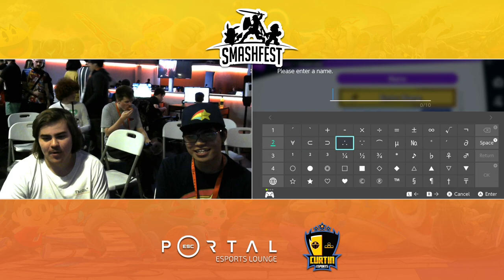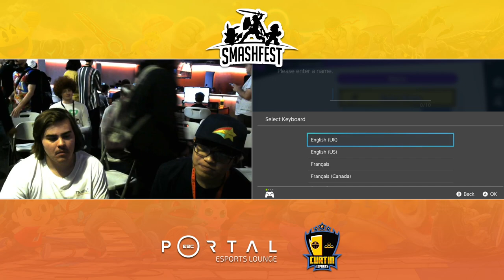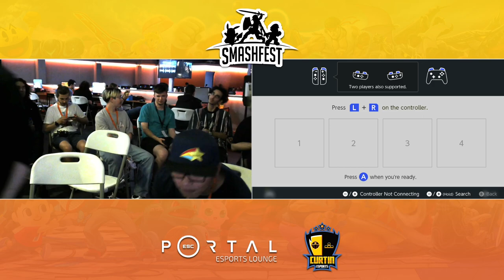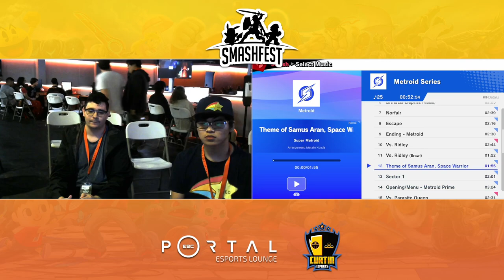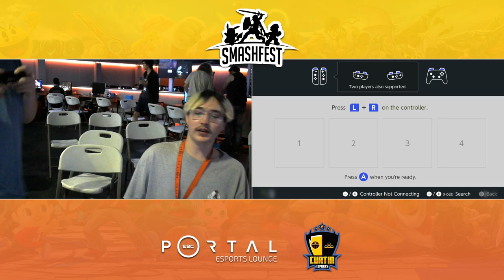Smashfest - 17th November [Ft. Poppt1, Turn Up, Jarr, Keutz, Shae, Teehee]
Smashfest runs every Wednesday at Escape Portal Gaming Lounge between 6pm-11pm! Bringing a setup (Switch + Dock and monitor) is greatly appreciated!

Friendlies starts at 6pm
Registration closes 6.45pm
Bracket starts at 7 pm
Redemption Bracket starts at 9PM